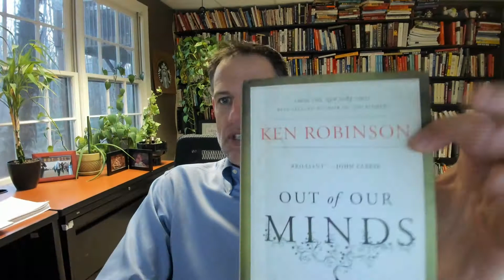Out of our Minds | MultifamilyCollective | 1,163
In this episode of MultifamilyCollective, we discuss being out of our minds.